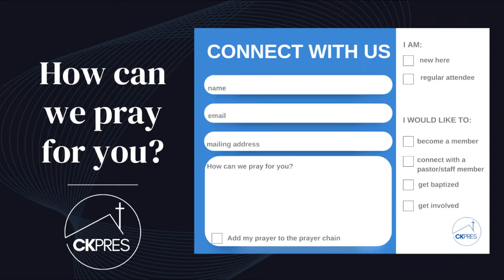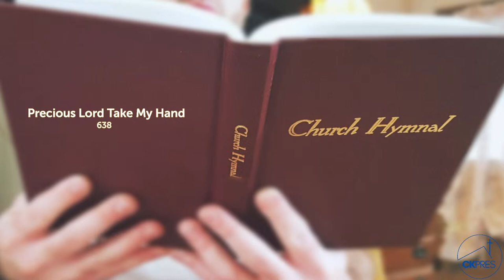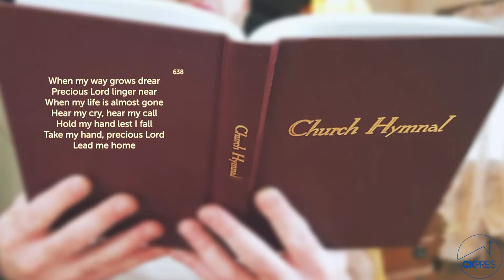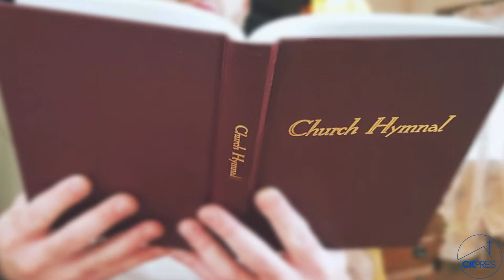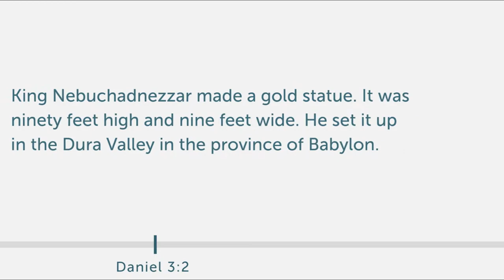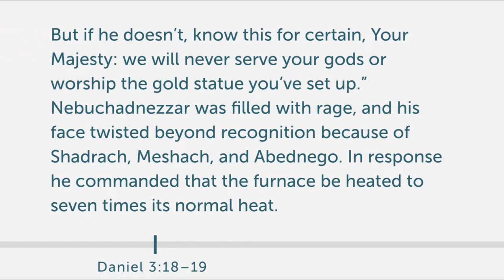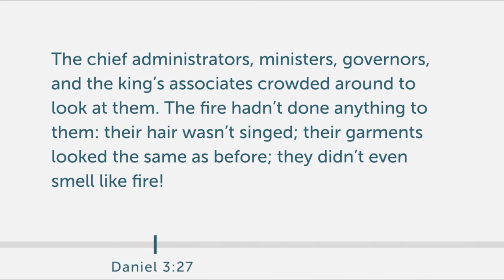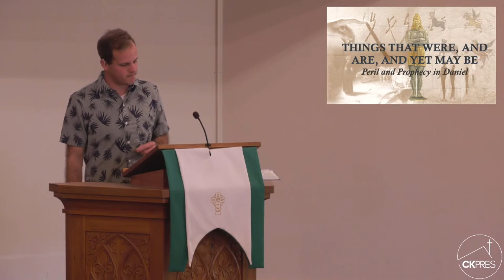06/25/23 SERVICE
(May Redirect you from stream)
OR
text CKPC to 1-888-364-GIVE (4483)